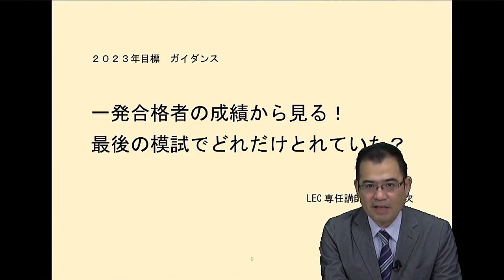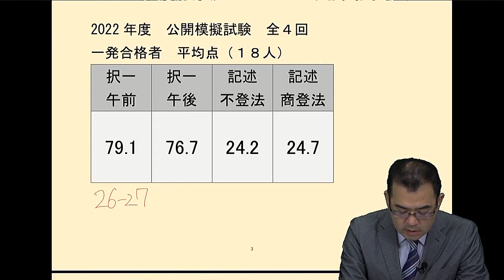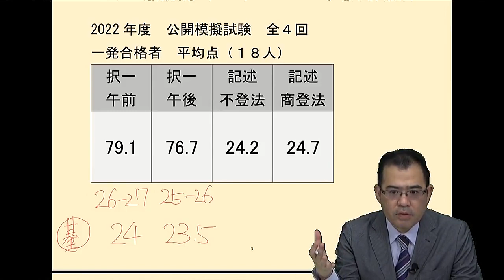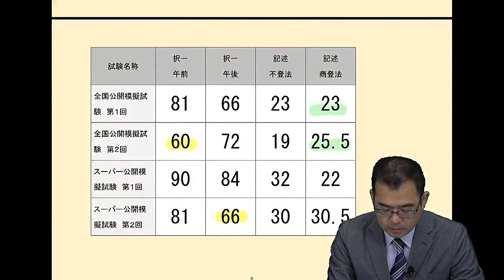【LEC司法書士】一発合格者の成績から見る！最後の模試でどれだけとれていた？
一発合格者の成績から見る！
最後の模試でどれだけとれていた？

2022年一発合格者の答練・模試成績を根本講師が分析、解説します。

LECで実施している模擬試験について